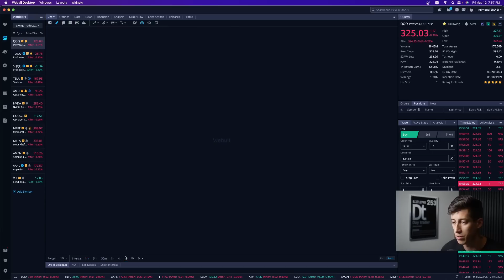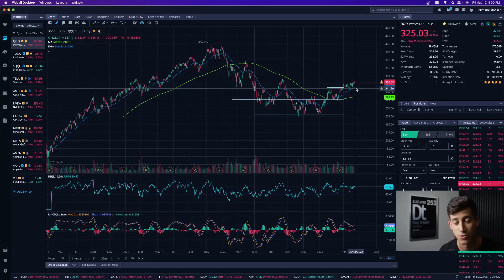(URGENT) DEBT CEILING MEETING IS SET…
The debt ceiling drama is jeopardizing one of the Senate’s more precious institutions: recess.

1. 🚨 Message me any questions